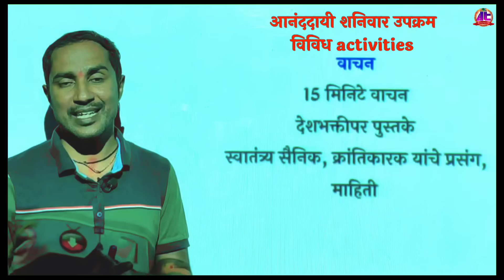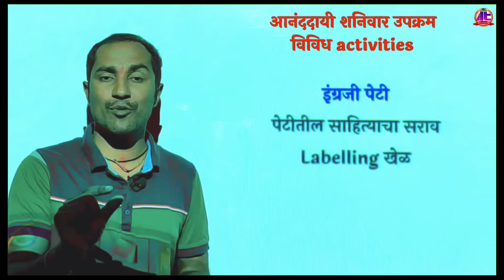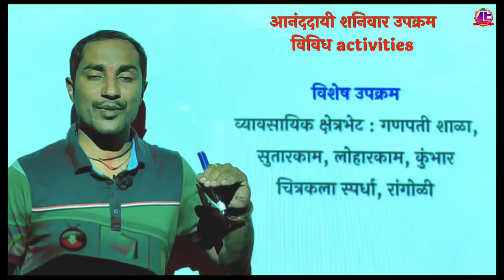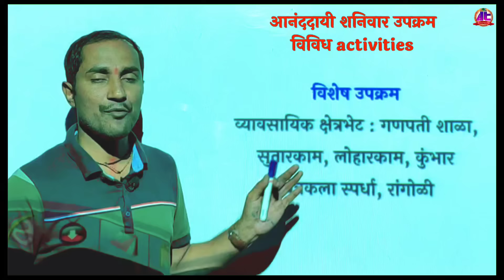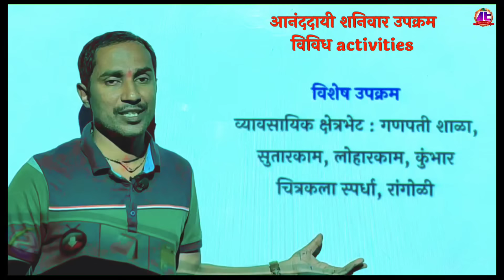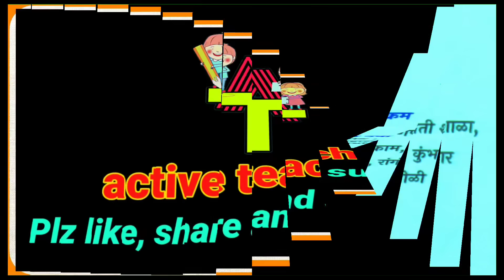या शनिवार घ्यावयाच्या कृती, उपक्रम |बॅक रायटिंग इंग्रजी खेळ|मजेदार फुंकर रेस | आनंददायी शनिवार भाग 3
आनंददायी शनिवार दि.10 ऑगस्ट रोजी घ्यावयाच्या कृती, उपक्रम |बॅक रायटिंग इंग्रजी खेळ|मजेदार फुंकर रेस

तिरंगा बॅज तयार करणे.